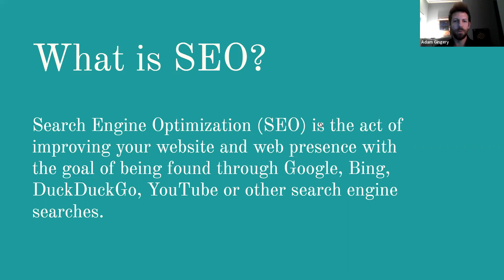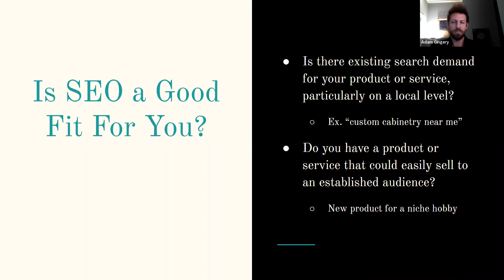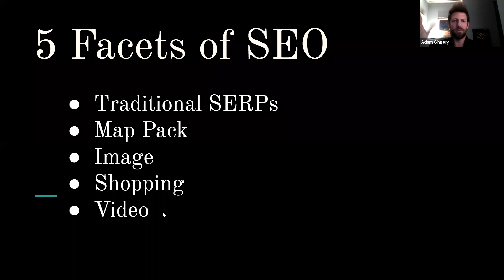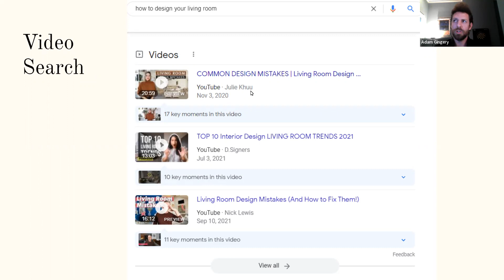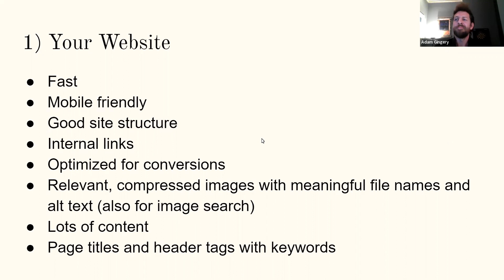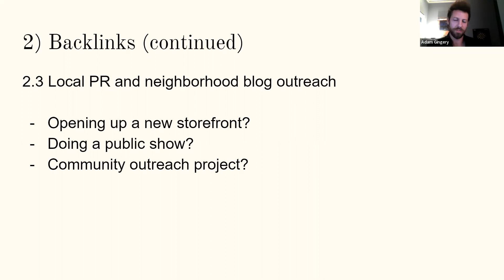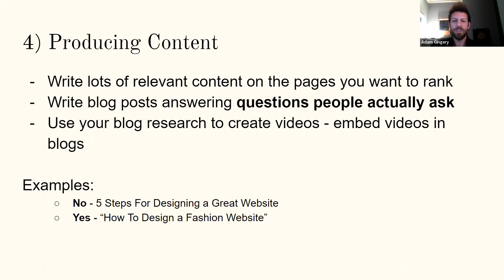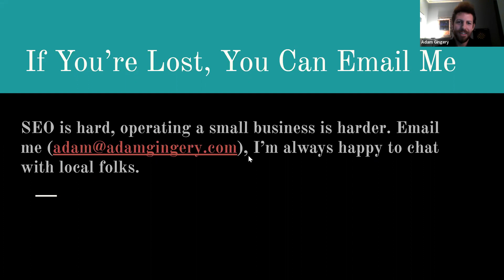The Basics of SEO for Your Website Webinar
You've built your website, have amazing products to sell, have all your packaging set up, and sit back and wait for your customers to start buying from your website. except no one comes.

In the competitive world of online selling and marketing, the website you build (no matter how well-functioning or beautiful it or your products are) isn't going to cut it as a stand-alone item. You need a great SEO plan to optimize the correct searches and leads to your website.

In this webinar we covered:

- What is SEO and who is SEO for?
- How to leverage SEO to rank on Google and what steps you can do to get there
- What can do (for free!) with Google products
- How to build up good content for your website